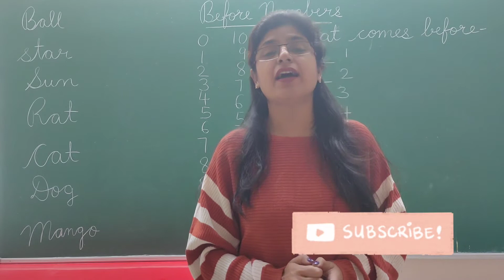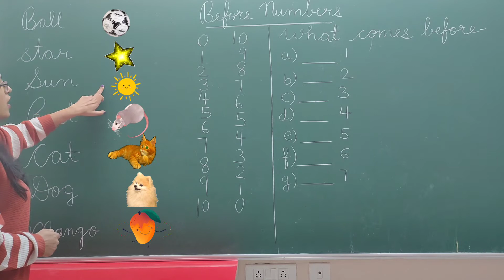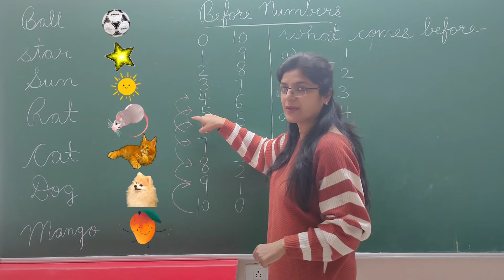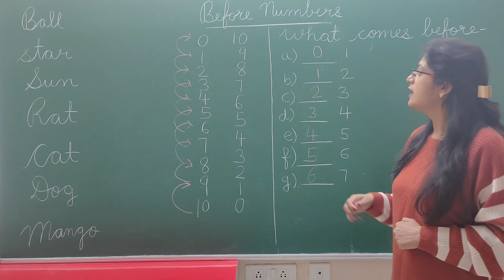Before Numbers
In this video children will learn before numbers with a very simple way of learning
with examples.Before means(पहले) So let your child watch this video and learn.